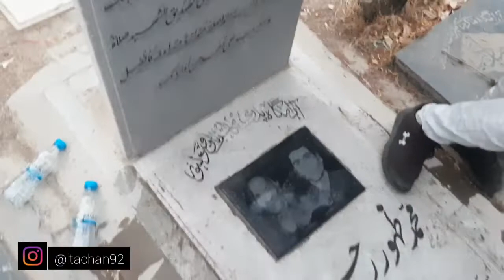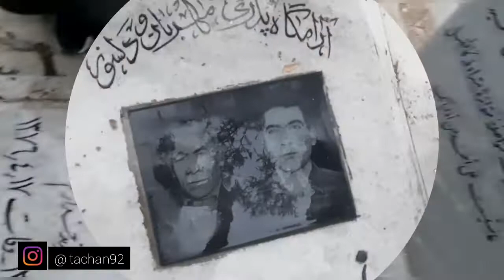Pertama kali diajak suami Ziarah ke Makam kakek & Pamannya!! Behesht- e Zahra!!